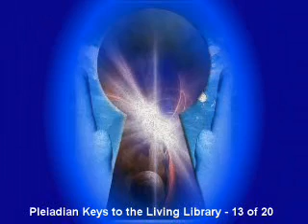Pleiadian Keys to the Living Library - 13of20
Channeled through Barbara Marciniak, the Pleiadians reveal 'Earth's Keys to the Living Library'. The Pleiadians are a loving spiritual group of, some physical and some nonphysical, positive energies. Pleiadian's ancestors are part of those who helped create the human species.  Sit back, relax, take in and enjoy this series as it takes you into unexplored territories of the human existence.